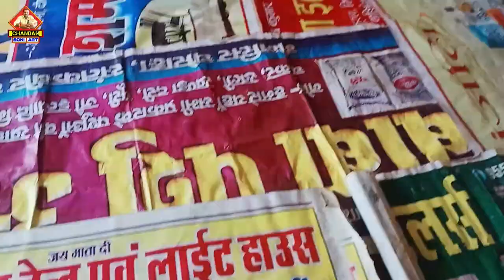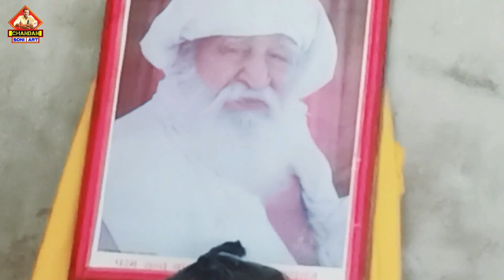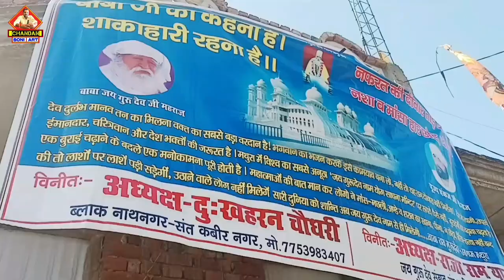नए घर में गृह प्रवेश |सत्संग और भंडारा के साथ |भजन हमरे गुरु क‌‌ अईसन बनल बा बखरिया ए सखी |जयगुरूदेव